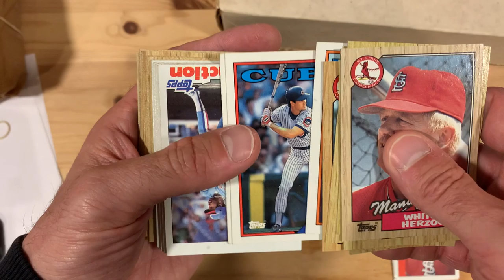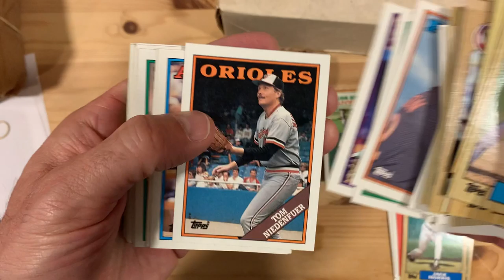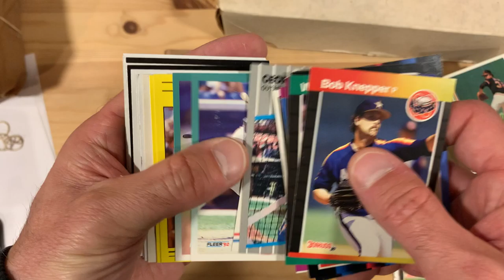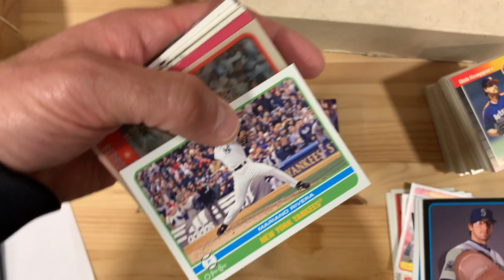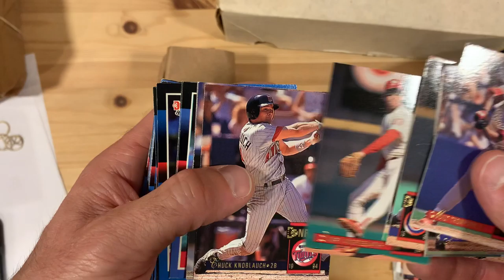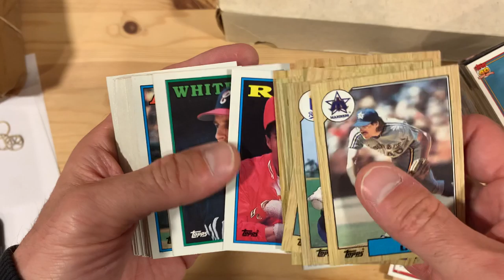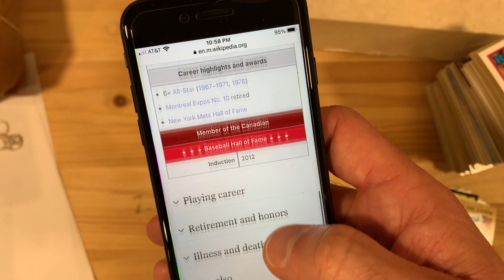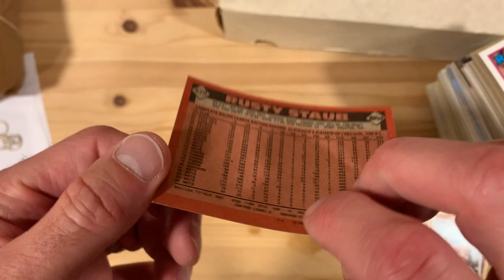Baseball Card Collection Mystery Buy Part 4! ft Rusty Staub